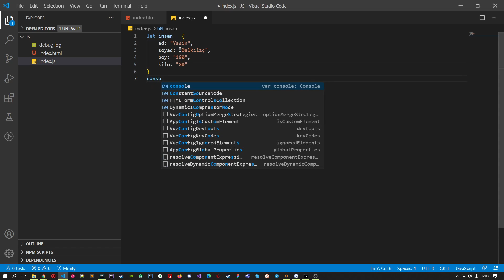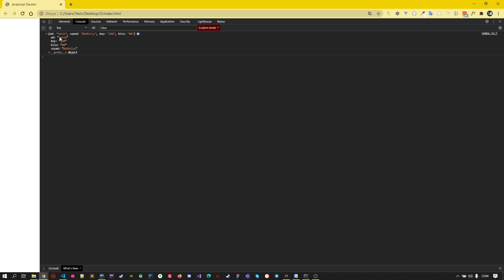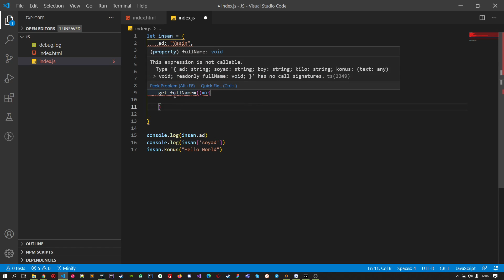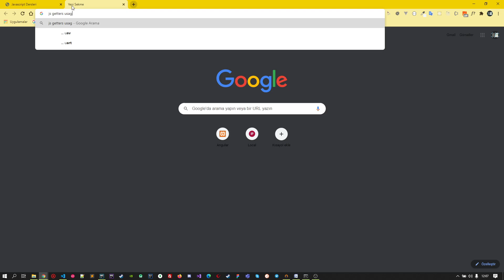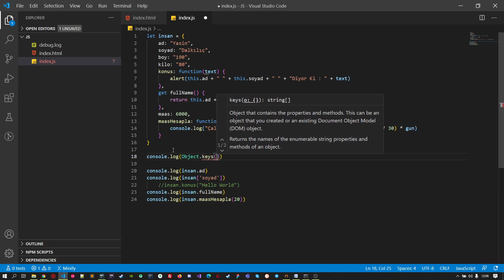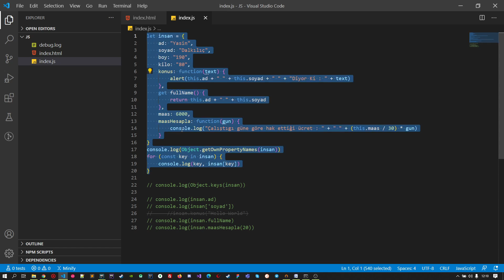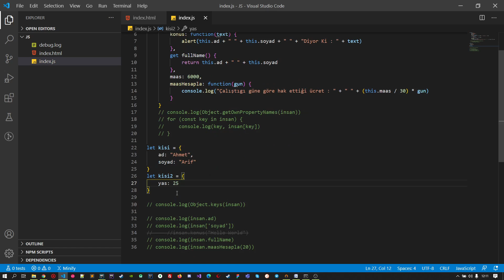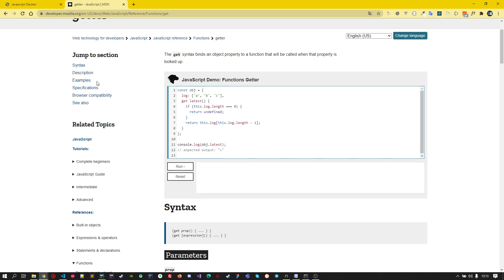Temel Javascript Eğitimi - 4 (Obje Kullanımı ve Temel Fonksiyonları)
Temel Javascript eğitimi kapsamında Obje kullanımının örneklendirilmesi.

adresini inceleyebilirsiniz.